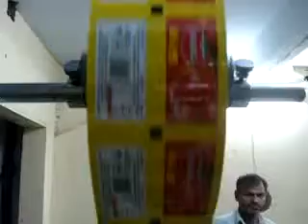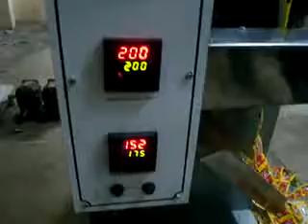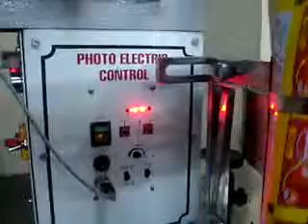GUTKA PACKING MACHINE JAIPUR MO-09785398359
Hight speed gutka ,supari , spice etc packing
Maharani Machines Textile Jaipur
B-5 and 6 Windsor plaza s.c. road jaipur